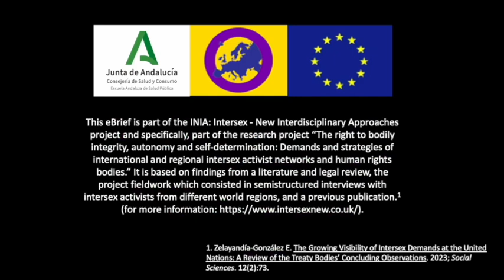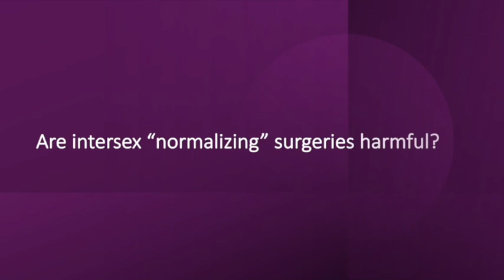Project 10 Video Recommendations for law and policy makers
In this video, Ernesto Zelayandia Gonzalez from the Andalusian School of Public Health at the University of Granada discusses findings from his project as well as recommendations on intersex human rights for law and policy makers.